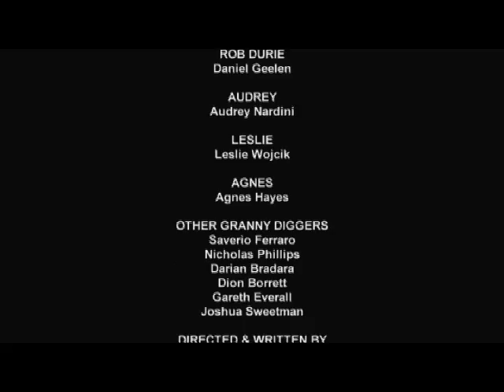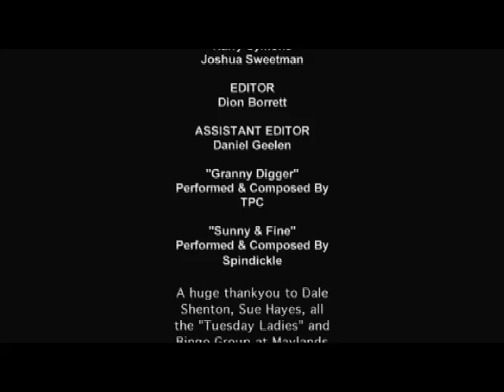Granny Digger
Rob Durie used to buy lottery tickets, but now he has developed a new way to make his 'Fortune'. Having surprisingly inherited a deceased elderly next door neighbours house, Rob has now started befriending old ladies in the hopes that when they die he will inherit their fortunes.

Starring:

Daniel Geelen as 'Rob Durie'
Audrey Nardini as herself
Leslie Wojcik as herself
Agnes Hayes as herself

Written & Directed:
Daniel Geelen & Dion Borrett

Produced:
Dion Borrett

Camera:
Dion Borrett
Harry Symons
Rachel Potter

Sound:
Hannah Lucas
Harry Symons
Joshua Sweetman

Editor:
Dion Borrett

Assistant Editor:
Daniel Geelen